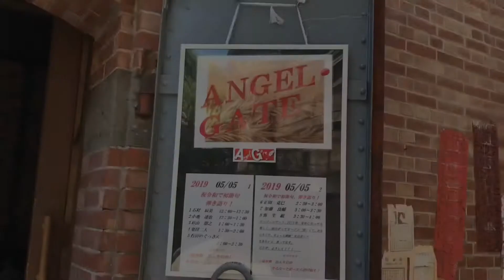深谷エンジェルゲート TOMOROH KIMROCK Bukatsudo-hen 2019.5.5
エンジェルゲート初出演！
深谷 七つ梅酒造跡内にある素敵なレンガ小屋ライブステージ♪